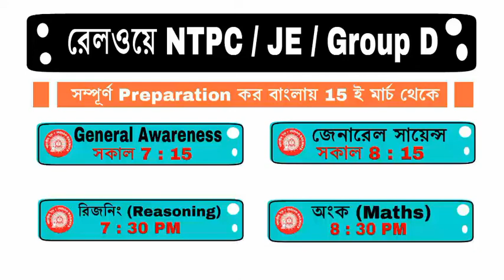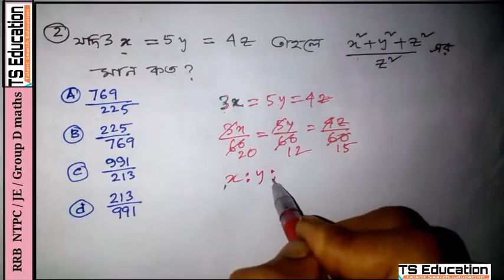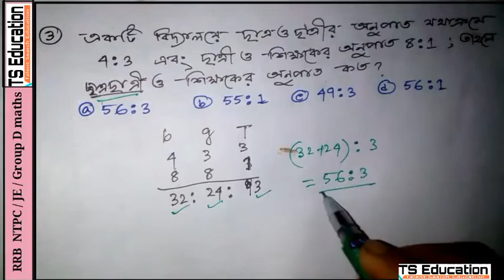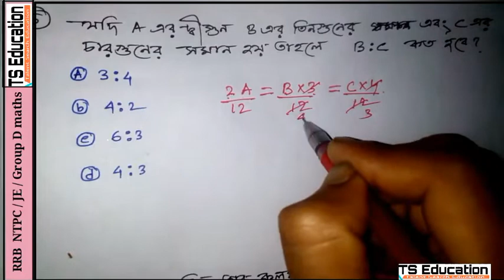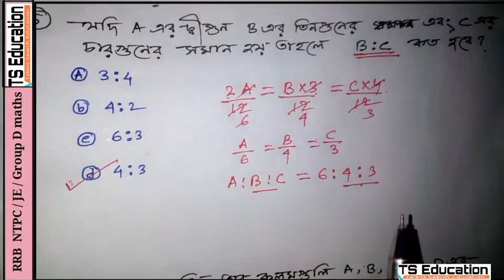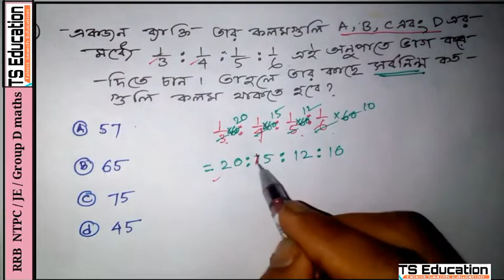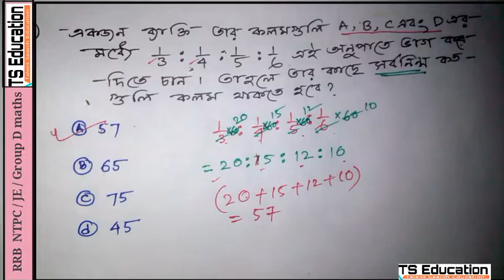Maths| অনুপাত ও সমানুপাত |RRB NTPC, JE , Group D Preparation in bengali | পার্ট 01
:: রেলওয়ে NTPC / JE / Group D সম্পূর্ণ Preparation বাংলায় ::
* Time Scheduled :